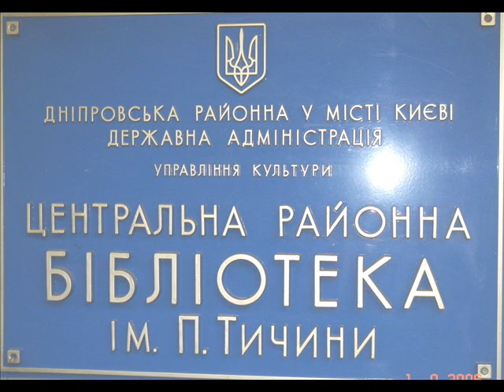Ювілей ЦРБ ім П Тичини 2012